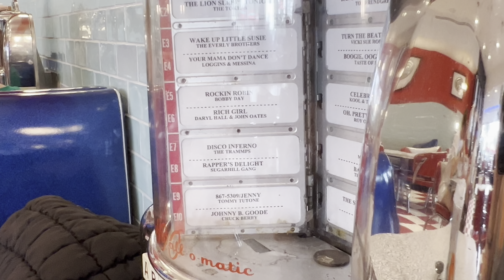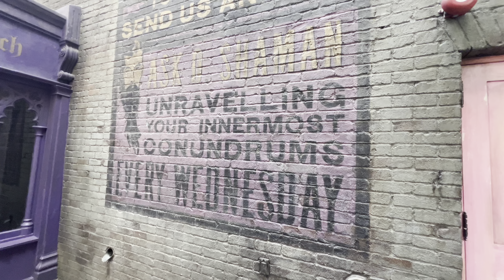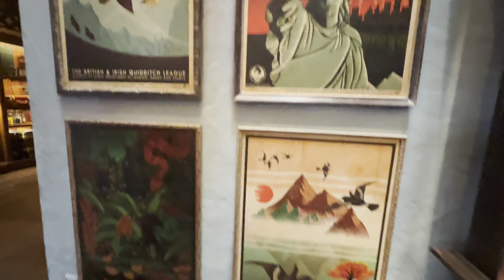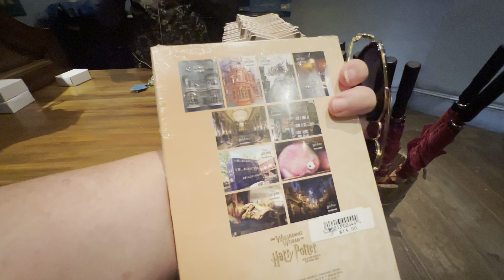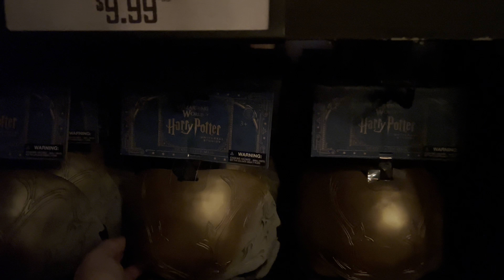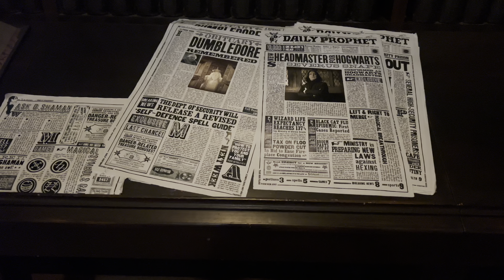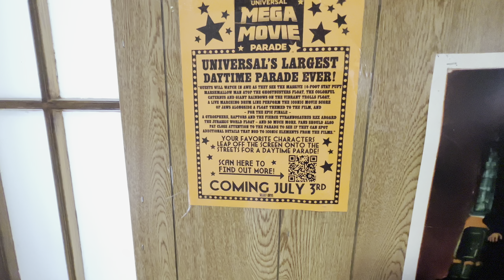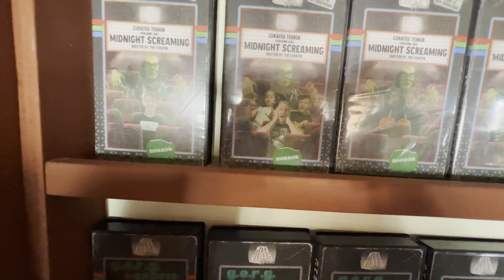Universal Studios New Show: CineSational . A Symphonic Spectacular with Drones and Fireworks